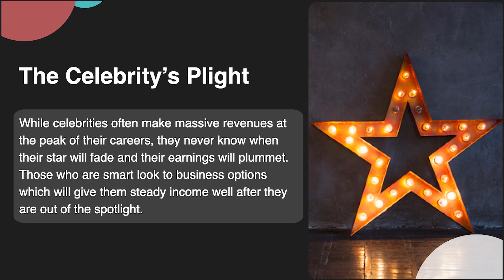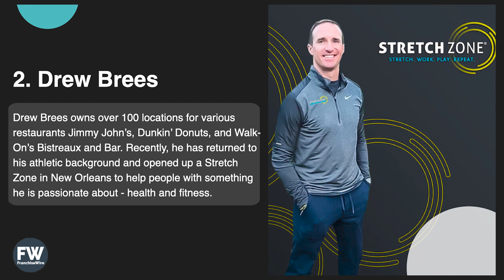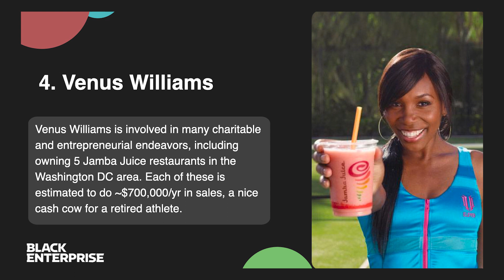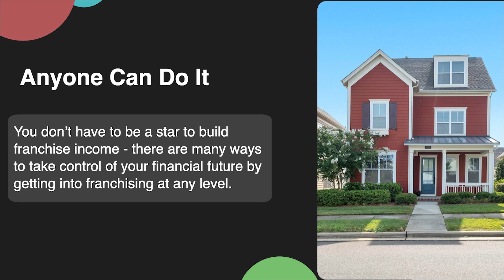These Celebrities all made Millions in Franchising!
Today I'll show you 5 celebrities that have all used the power of franchising to become financially free and fund their ambitions.

 • Dan Olsen, aka The Franchise Man 😉

Dan Olsen is not in the business of providing personal, financial or investment advice and specifically disclaims any liability, loss or risk, which is incurred as a consequence, either directly or indirectly, by the use of any of the information contained in this document. Also, Dan Olsen, this document, and any online tools, if any, do NOT provide ANY legal, accounting, securities, investment, tax or other professional services advice and are not intended to be a substitute for meeting with professional advisors. If investment, financial, legal advice or other expert assistance is required, the services of competent, licensed and certified professionals should be sought. In addition, Dan Olsen does not endorse ANY specific investments, investment strategies, advisors, or financial service firms.

The contents of this video are for informational and educational purposes only. They should not be considered investment, financial, legal or tax advice. Dan Olsen is not licensed in the franchises, real estate or investment industries and is not in the business of selling, soliciting or negotiating the sale of any piece of franchises, real estate, insurance contracts, security or other investment vehicles.